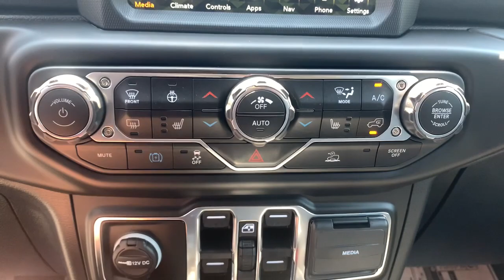2022 Jeep Wrangler_4xe Summit, Union County, Bridgewater, Somerset, Morris County NW229911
Bright White Clearcoat New 2022 Jeep Wrangler_4xe available in 267 Broad Street, Summit, New Jersey at Salerno Duane CDJR. Servicing the Summit, Union County, Bridgewater, Somerset, Morris County area.

2022 Jeep Wrangler_4xe Unlimited Sahara - Stock#: NW229911 - VIN#: 1C4JJXP6XNW229911

Bright White Clearcoat 2022 Jeep Wrangler Unlimited Sahara 4xe 4WD 8-Speed Automatic 2.0L I4 DOHC 3.73 Rear Axle Ratio 4-Wheel Disc Brakes 7 & 4 Pin Wiring Harness 700 Amp Maintenance Free Battery 9 Speakers ABS brakes Air Conditioning Alloy wheels AM/FM radio Apple CarPlay/Android Auto Auto-dimming Rear-View mirror Automatic temperature control Auxiliary Switches Brake assist Class II Receiver Hitch Cold Weather Group Compass Corning Gorilla Glass Delay-off headlights Driver door bin Driver vanity mirror Dual front impact airbags Dual front side impact airbags Electronic Stability Control Emergency communication system: SiriusXM Guardian Front anti-roll bar Front Bucket Seats Front Center Armrest w/Storage Front dual zone A/C Front fog lights Front License Plate Bracket Front reading lights Fully automatic headlights Garage door transmitter Heated door mirrors Heated Front Seats Heated Steering Wheel Illuminated entry Integrated roll-over protection Leather Shift Knob Leather steering wheel Leather Trimmed Seats w/Sahara Logo Low tire pressure warning Manufacturers Statement of Origin MOPAR All-Weather Floor Mats Navigation System Occupant sensing airbag Outside temperature display Panic alarm ParkView Rear Back-Up Camera Passenger door bin Passenger vanity mirror Power door mirrors Power steering Power Top Quarter Window Storage Bag Power windows Quick Order Package 29P Radio data system Radio: Uconnect 4C Nav w/8.4 Display Rear anti-roll bar Rear reading lights Rear seat center armrest Remote keyless entry Remote Start System Removable Rear Quarter Windows Security system Sky 1-Touch Power Top Speed control Split folding rear seat Sport Suspension Steering wheel mounted audio controls Tachometer Telescoping steering wheel Tilt steering wheel Traction control Trailer Tow & HD Electrical Group Trip computer Variably intermittent wipers Voltmeter Wheels: 20 x 8 Fully Painted Aluminum.Family owned and operated: Salerno Duane is a neighborhood store that has been in business for over 35 years. Hundreds of new and preowned vehicles in stock. Buying a car shouldnt feel like a chore. We know how to make it easy and fun. We thrive on our reputation; come in and find out why.
TRANSMISSION: 8-SPEED AUTO 8P75PH PHEV  (STD),BRIGHT WHITE CLEARCOAT,ENGINE: 2.0L I4 DOHC DI TURBO PHEV  (STD),COLD WEATHER GROUP  -inc: Heated Steering Wheel  Remote Start System  Heated Front Seats,CORNING GORILLA GLASS,TRAILER TOW & HD ELECTRICAL GROUP  -inc: Class II Receiver Hitch  700 Amp Maintenance Free Battery  7 & 4 Pin Wiring Harness  Auxiliary Switches,WHEELS: 20 X 8 FULLY PAINTED ALUMINUM  (STD),QUICK ORDER PACKAGE 29P  -inc: Engine: 2.0L I4 DOHC DI Turbo PHEV  Transmission: 8-Speed Auto 8P75PH PHEV,MOPAR ALL-WEATHER FLOOR MATS,MANUFACTURERS STATEMENT OF ORIGIN,REMOTE START SYSTEM,SKY 1-TOUCH POWER TOP  -inc: Rear Window Defroster  Rear Window Wiper/Washer  Removable Rear Quarter Windows  Power Top Quarter Window Storage Bag,FRONT LICENSE PLATE BRACKET,BLACK  PREMIUM MCKINLEY TRIMMED SEATS,Turbocharged,Four Wheel Drive,Power Steering,ABS,4-Wheel Disc Brakes,Brake Assist,Brake Actuated Limited Slip Differential,Aluminum Wheels,Tires - Front Performance,Tires - Rear Performance,Conventional Spare Tire,Tow Hooks,Tow Hooks,Heated Mirrors,Power Mirror(s),Privacy Glass,Intermittent Wipers,Variable Speed Intermittent Wipers,Rollover Protection Bars,Running Boards/Side Steps,Power Door Locks,Daytime Running Lights,Automatic Headlights,LED Headlights,Fog Lamps,AM/FM Stereo,Navigation System,Satellite Radio,Bluetooth Connection,HD Radio,Requires Subscription,Premium Sound System,MP3 Player,Steering Wheel Audio Controls,Auxiliary Audio Input,Premium Sound System,Driver Adjustable Lumbar,Driver Adjustable Lumbar,Pass-Through Rear Seat,Rear Bench Seat,Adjustable Steering Wheel,Trip Computer,Power Windows,WiFi Hotspot,Leather Steering Wheel,Keyless Entry,Power Door Locks,Keyless Start,Keyless Entry,Power Door Locks,Universal Garage Door Opener,Cruise Control,Climate Control,Multi-Zone A/C,A/C,Leather Seats,Bucket Seats,Auto-Dimming Rearview Mirror,Driver Vanity Mirror,Passenger Vanity Mirror,Driver Illuminated Vanity Mirror,Passenger Illuminated Visor Mirror,Floor Ma